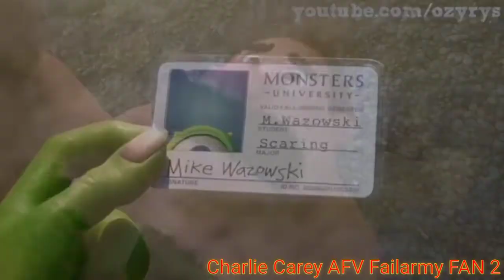Monsters University And Luca (2021) Coffin Dance Mashup (@Ozyrys And @SH Media)